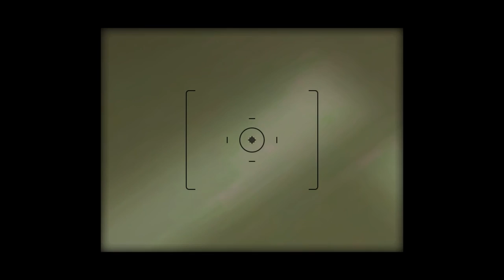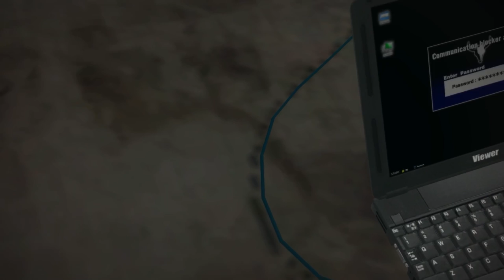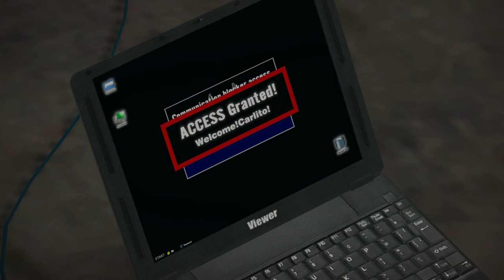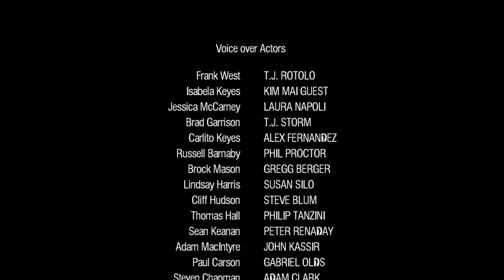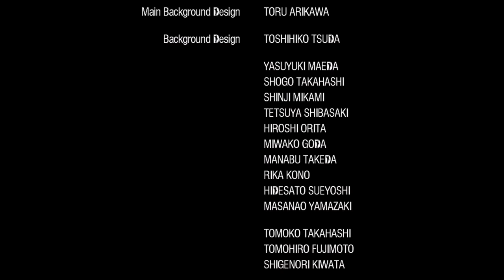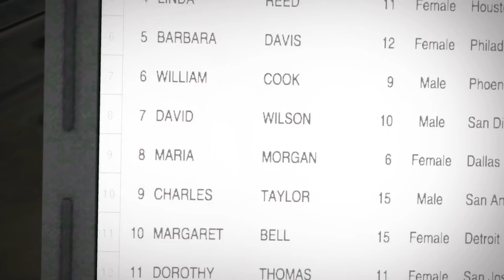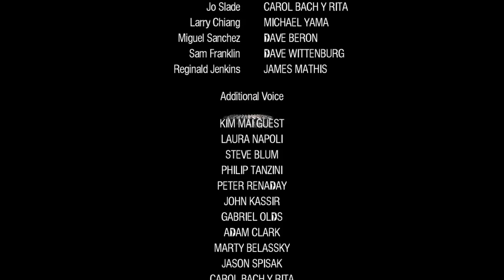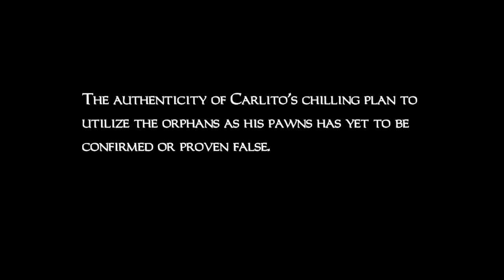Dead Rising - Full Game (All Survivors + True Ending)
Dead Rising is a survival horror game set in a mall infested by zombies. In it we play as the beloved Frank West and are tasked with uncovering the truth behind the outbreak while saving survivors and fighting off the hordes with whatever is on hand. Join us in our playthrough as we save every survivor, play with some silly game breaking strategies, and achieve the true ending.

This is our full playthrough in one video.